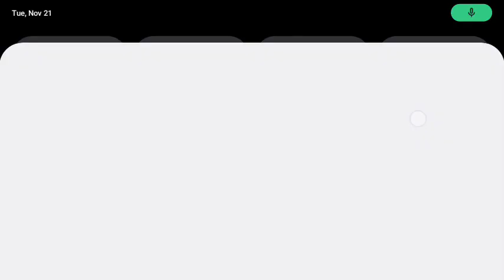Minecraft original get on telegram abeniteck channel